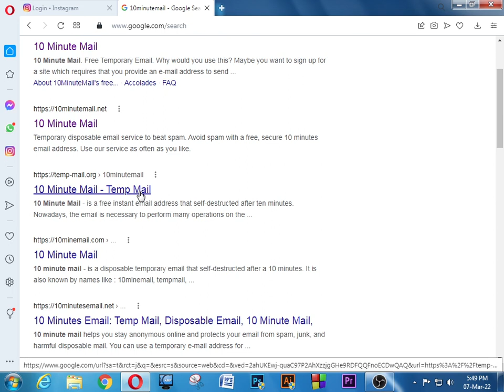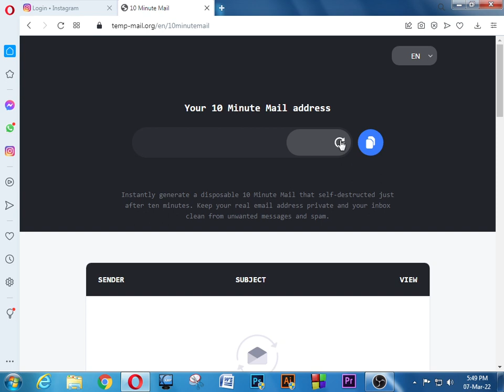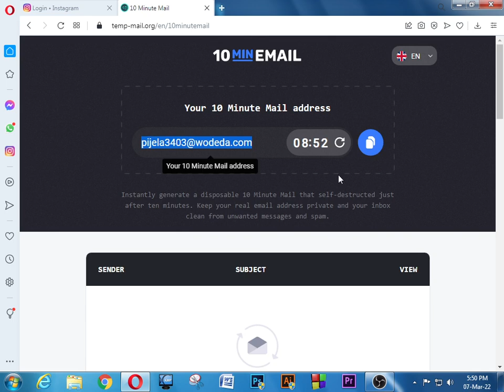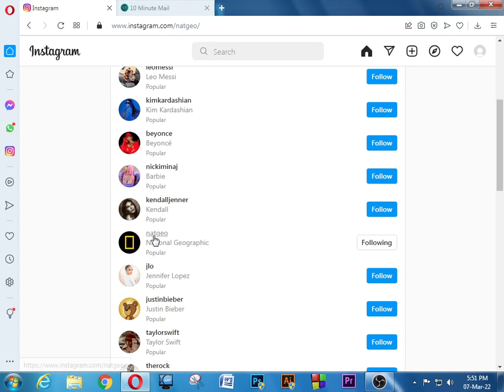Create an temporary Instagram account using 10 minutes mail.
Hello everyone,
I am Kawsar Mahmud.
This is my Tech Channel.

In this video, I will show you that how you make an temporary Instagram account using 10 minutes mail.

its not temporary,   If you want permanently using it, It's possible.

Thanks 10minutesmail.com for giving this type of fitures.

And also thanks you who now viewing this video.